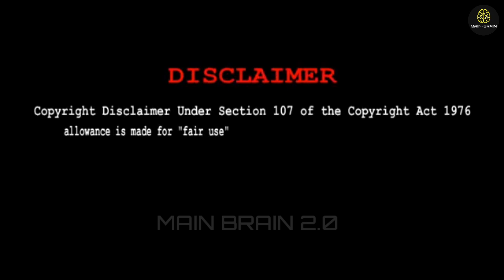Maa Kalir Buke Paa Tule Pujo || মা কালীর বুকে পা রেখে পুজো করার রহস্য || Ratanpur Kali Mandir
IN THIS VIDEO I WILL SHOW YOU "Maa Kalir Buke Paa Tule Pujo"

THIS CHANNEL IS FULL OF REAL FACTS SO GETTING MORE VIDEOS LIKE THIS, PLEASE SUBSCRIBE THIS CHANNEL IF YOU LIKE THIS VIDEO YOU CAN LIKE IT AND COMMENT BELLOW AND DO SHARE IT WITH OTHERS.

facts
ratanpur kali mandir
ratanpur kali puja
tarapith
kali pujo
tarakeshwar
কালীশঙ্কর সাঁতরা
hooghly arambagh ratanpur
tarapith mandir
samsan kali mandir hooghly
kali pujo 2022
tarakeshwar mandir